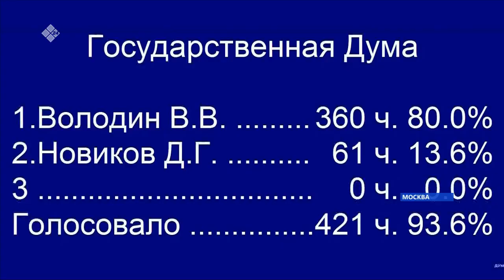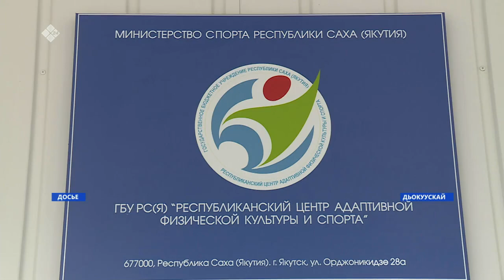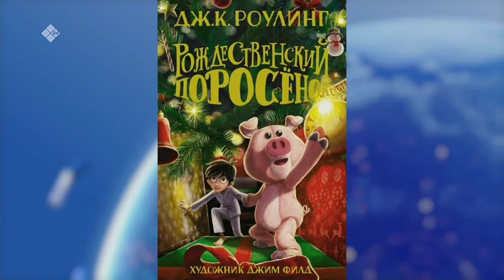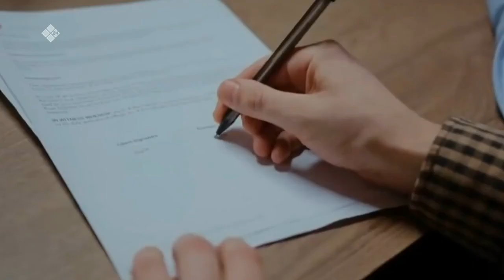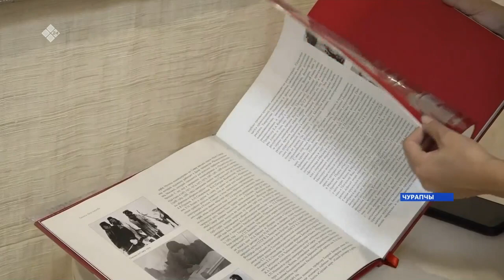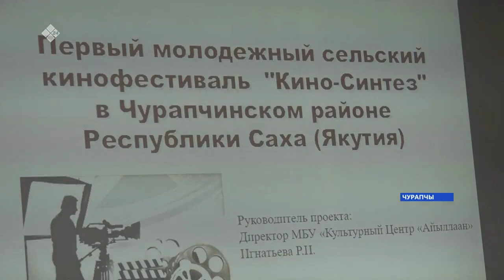«Саха сирэ» информационнай биэрии. Алтынньы 13 күнэ 10:00ч.